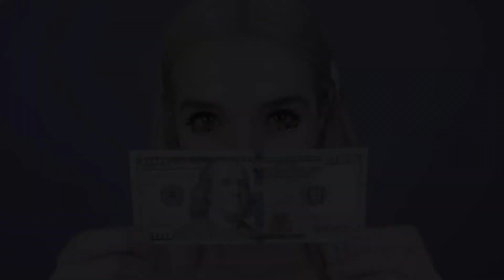4 days till I Disagree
Celebrate Bubblebath era